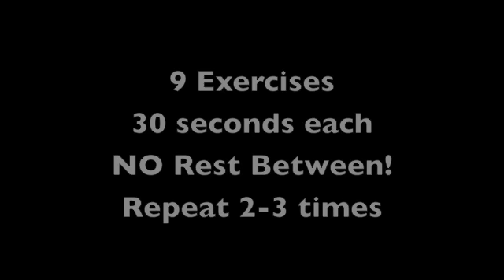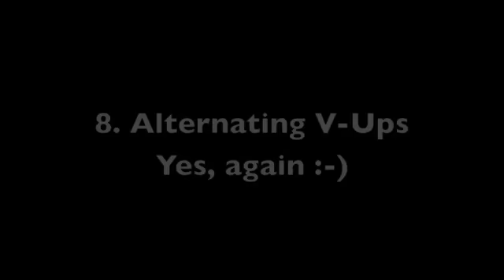Core Workout for Gymnasts and Acrobatic Performers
Cirque du Soleil Performer & Personal Trainer Kristy Lee Wilson showing a core workout that is targeted toward gymnasts and acrobatic athletes. Perform each exercise for 30 seconds. Move from one exercise to the next with no rest in between. Circuit can be completed 2-3 times.